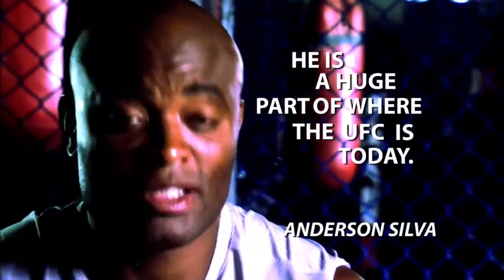Anderson Silva vs Stephan Bonnar UFC 153 FULL FIGHT CHAMPIONSHIP